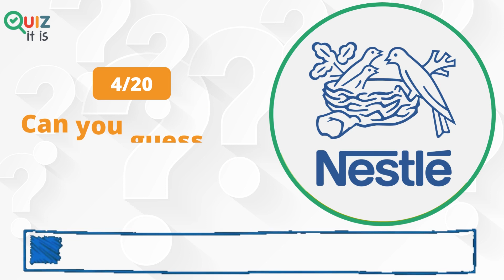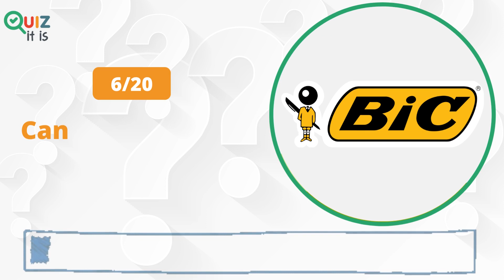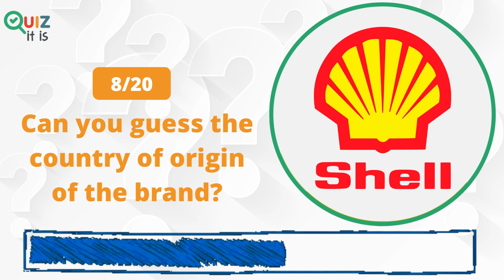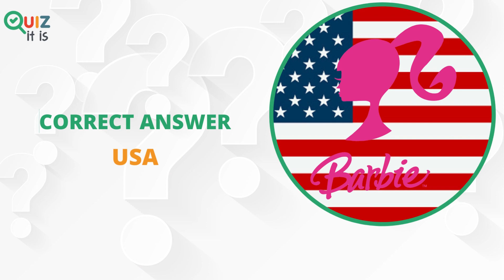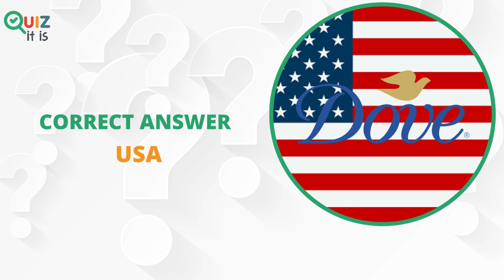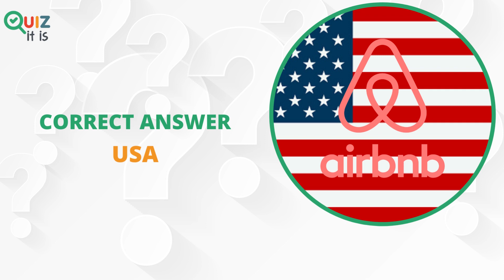Guess the Origin Country of the Brands Quiz Challenge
Can you guess the country of origin of the famous brands? How many can you guess correctly? 1 point for each correct answer. Comment your score below and enjoy this fun quiz challenge!

⏱️TIMESTAMPS⏱️
0:00 Intro
0:04 Question 1
0:16 Question 2
0:32 Question 3
0:48 Question 4
1:04 Question 5
1:20 Question 6
1:36 Question 7
1:52 Question 8
2:08 Question 9
2:24 Question 10
2:40 Question 11
2:56 Question 12
3:12 Question 13
3:28 Question 14
3:44 Question 15
4:00 Question 16
4:16 Question 17
4:32 Question 18
4:48 Question 19
5:04 Question 20